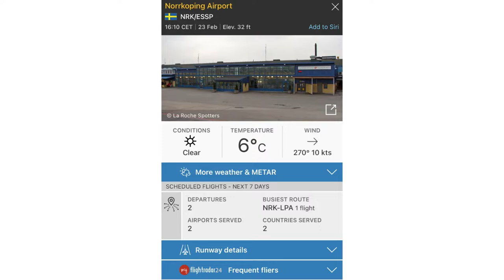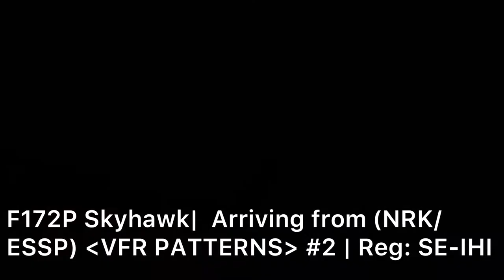Planespotting | Norrköping Airport | Cessna 172 VFR Patterns | Close up | Runway 27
Camera: Canon SX430 IS (45x Digital Zoom) [I used 1x - 20x zoom]

Camera stand: Velbon DF-60

Editing software: Inshot (Phone)

0:00 Intro
0:04 F172SP (C172)┃Departing to Norrköping (NRK/ESSP) [VFR PATTERNS]┃Reg: SE-IHI
0:54 F172SP (C172)┃Arriving from (NRK/ESSP) [VFR PARTTERNS] #1┃Reg SE-IHI
1:35 F172SP (C172)┃Arriving from (NRK/ESSP) [VFR PARTTERNS] #2┃Reg SE-IHI
2:24 F172SP (C172)┃Arriving from (NRK/ESSP) [VFR PARTTERNS] #3┃Reg SE-IHI
3:06 Outro

Tags (Ignore)